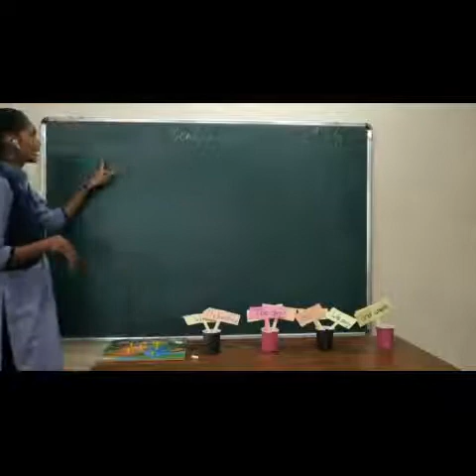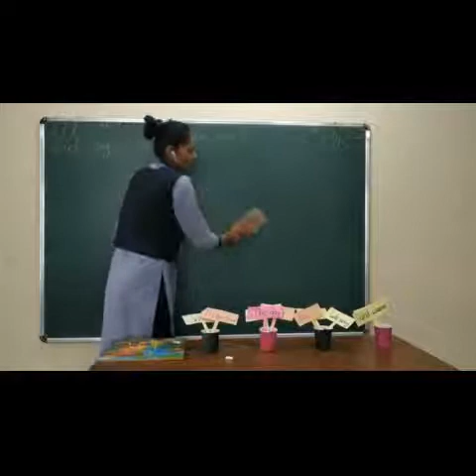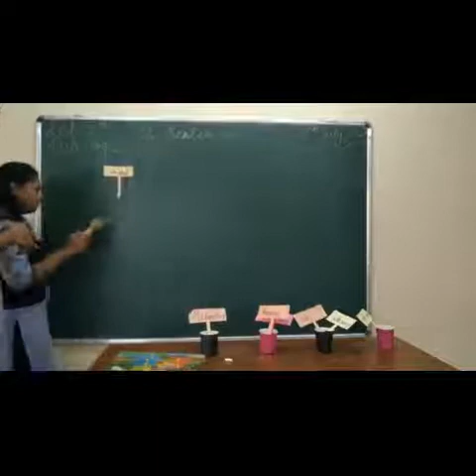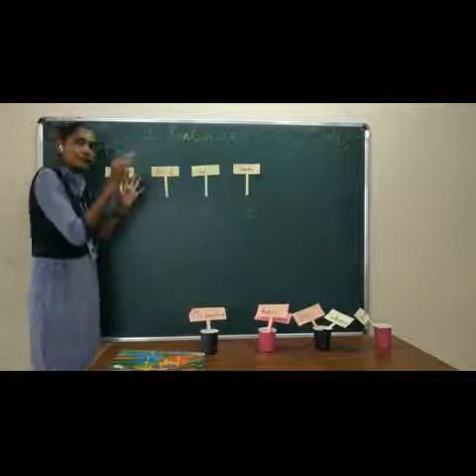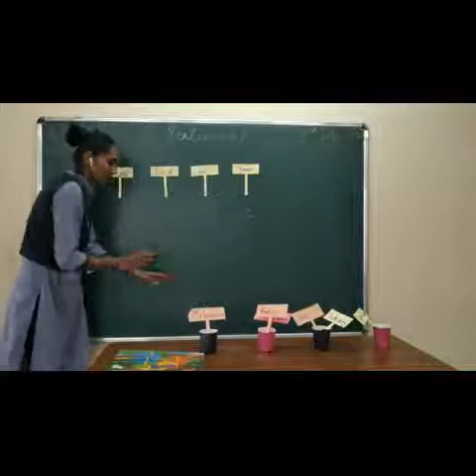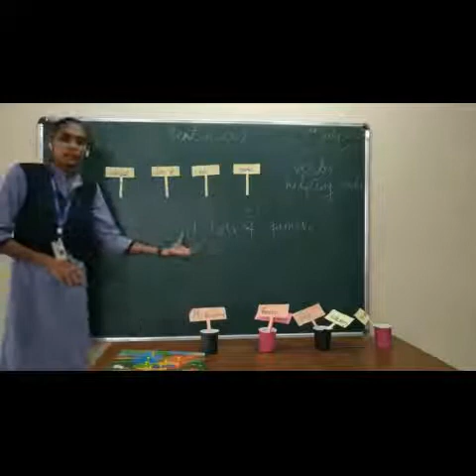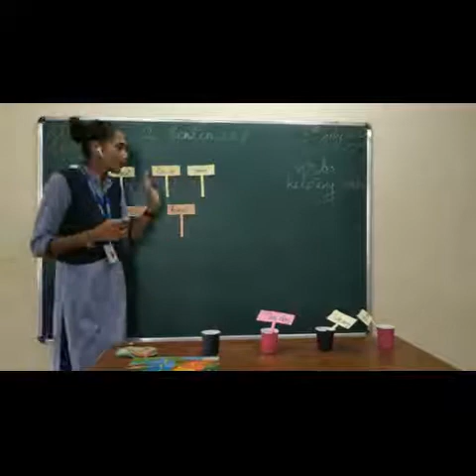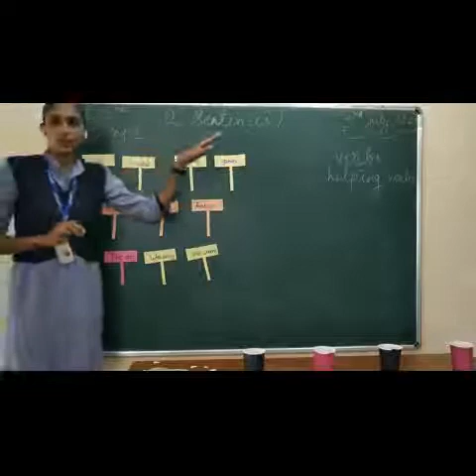UNITED PUBLIC SCHOOL Std-3 English-1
Lesson-2 The Sentences (activity)